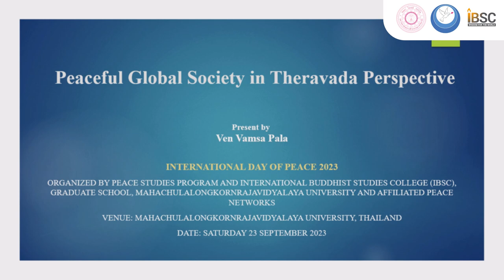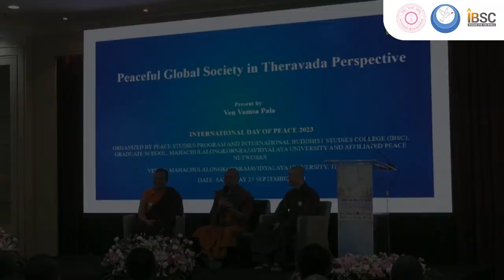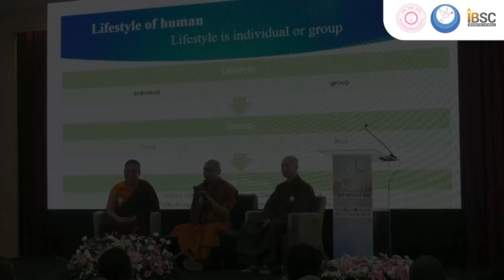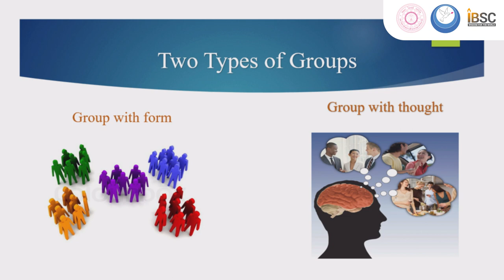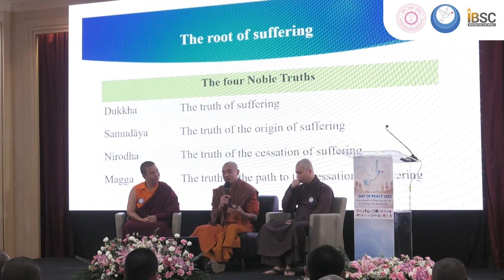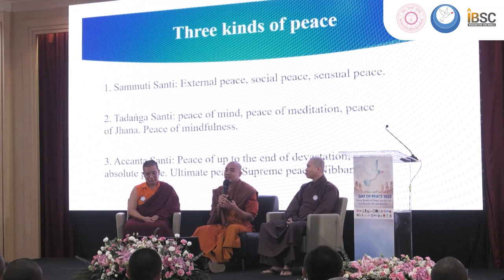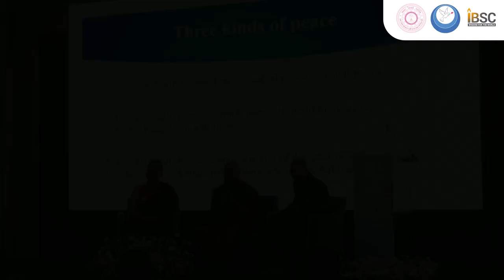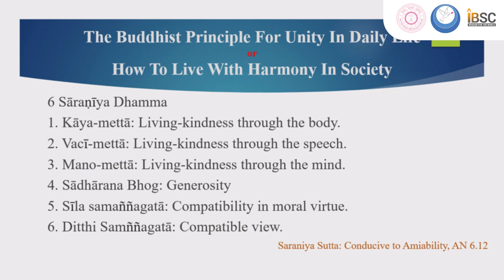International Peace for Global Peaceful Society lecture by Vamsa Pala. From Myanmar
International Day of Peace2023 "Every Breath of Peace can be felt in a Human Life and Society "
Peace Talk on the topic "Peaceful Global Society in Theravada Perspective"
Lecture by Ven. Vamsa Pala from Myanmar. Ph.D. Peace Studies Student of IBSC